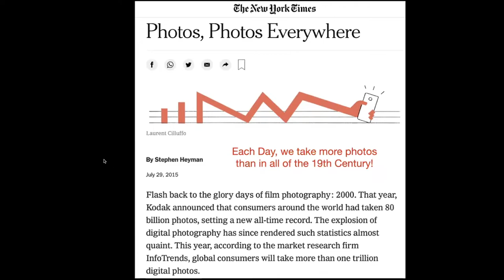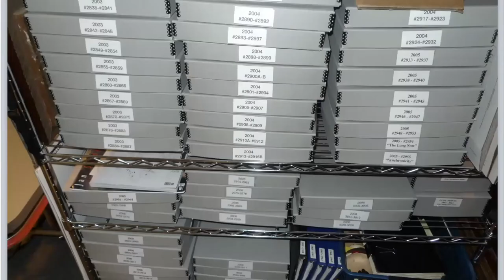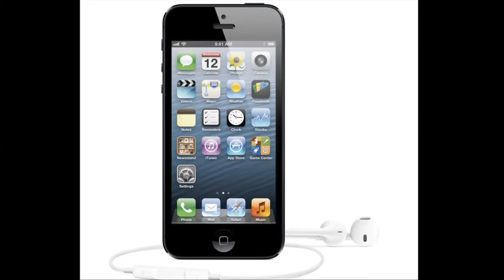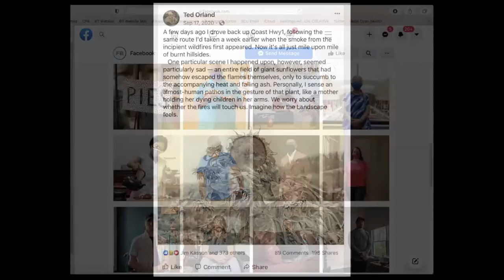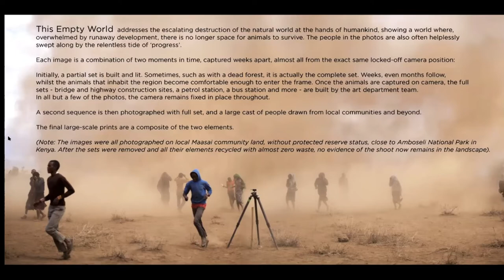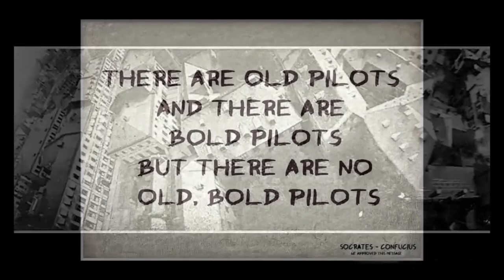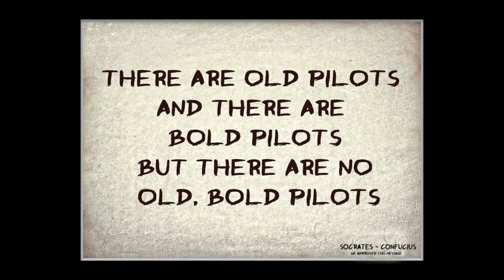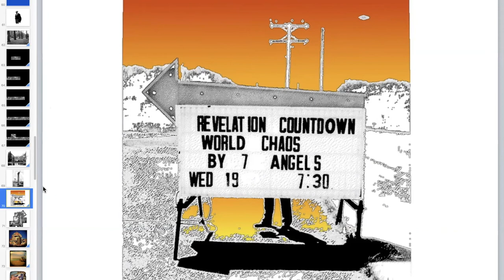Photography Now (with special guest Ted Orland)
Award-winning photographer and author Ted Orland joins Brian Taylor for a fascinating look at the evolution of digital techniques in photography.